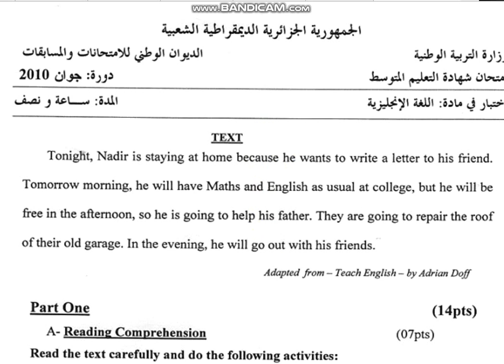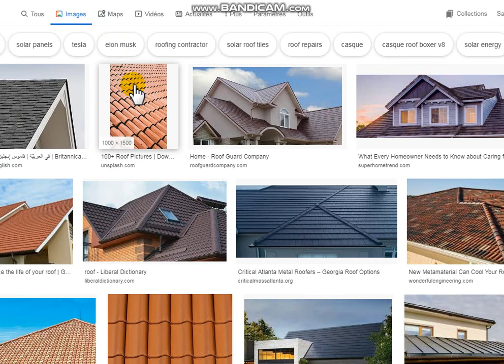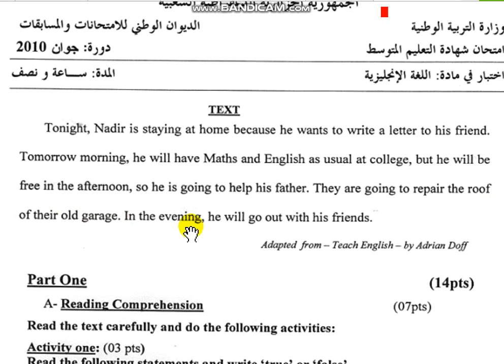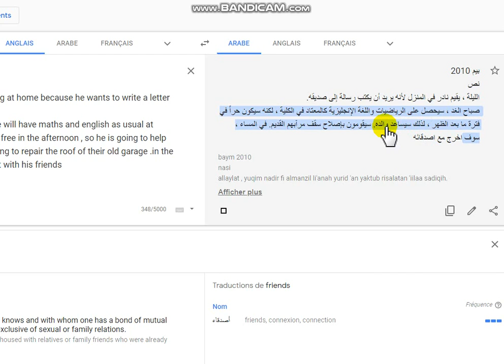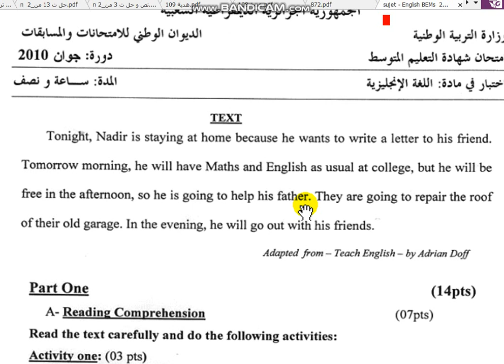الرابعة متوسط انجليزية 2010 ترجمة نصوص BEM's إلى العربية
أنجليزية BEM 2010 الكتابة ثم الترجمة الى العربية
ترجمت نصوص البيامات من 2007 الى 2019 من الإنجليزية إلى العربية Play liste
كل مواضيع الشهادات السابقة مع الحل
text
tonight ,Nadir is staying at home because he wants to write a letter to his friend .
tomorrow morning , he will have maths and english as usual at college , but he will be free in the afternoon , so he is going to help his father .they are going to repair the roof of their old garage .in the evening , he will go out with his friends
نص
الليلة ، يقيم نادر في المنزل لأنه يريد أن يكتب رسالة إلى صديقه.
صباح الغد ، سيحصل على الرياضيات واللغة الإنجليزية كالمعتاد في الكلية ، لكنه سيكون حراً في فترة ما بعد الظهر ، لذلك سيساعد والده. سيقومون بإصلاح سقف مرآبهم القديم. في المساء ، سوف اخرج مع اصدقائه